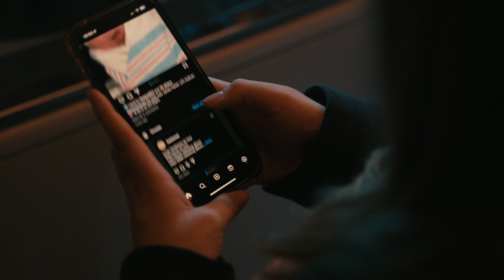Sounds in The Basement Short Horror Film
We all hear sounds when we are in our basements. What happens when those sounds are not just our imaginations?

Part 1 of a 3 part concept series.

Directed By: Danny Reyes
Director of Photography: Kevin Nguyen
Starring: Colleen Grogan and Jessica Reyes

Shot on Sony FX3 and Sony Zv-E1